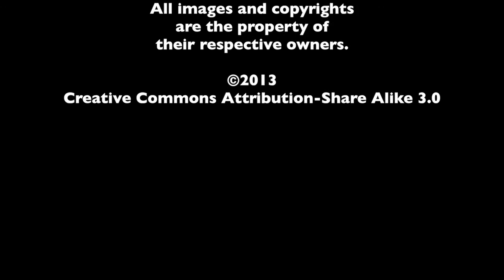David Lowery Interview - Ain't Them Bodies Saints - The MacGuffin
Sarah Ksiazek of The MacGuffin interviews writer/director David Lowery from the drama Ain't Them Bodies Saints.